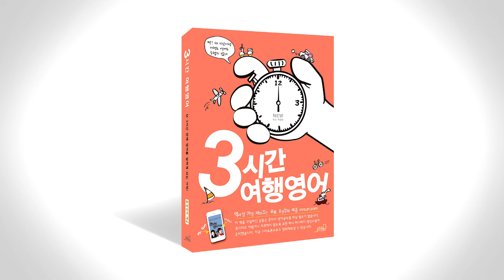3시간 여행 영어 음성강의 1-1-3 p036